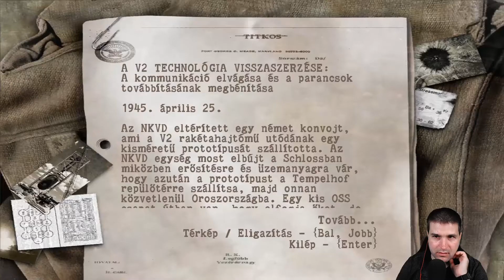[GAMING] Sniper Elite #10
Bár rövidre sikerült ez a rész, de azért egy fejezetet mégis sikerült teljesíteni.